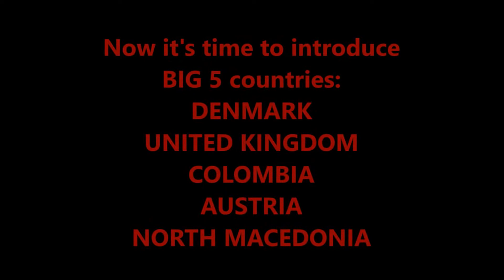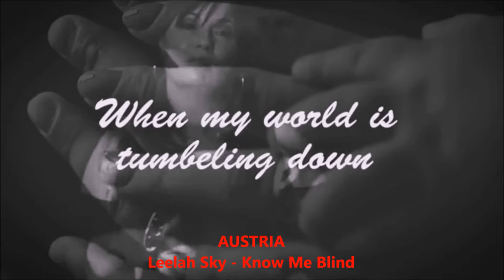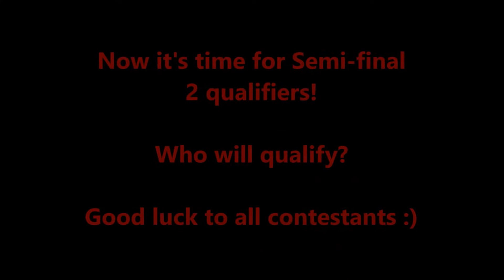Intercontinental Music Festival #75 Semi-final 2 Skopje, North Macedonia RESULTS